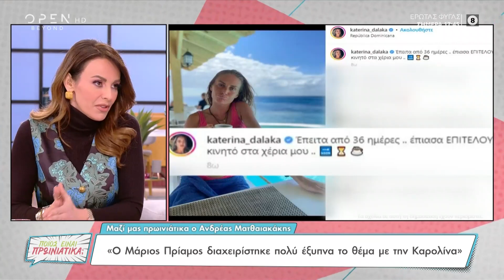Ανδρέας Ματθαιακάκης: Ο Βασάλος μέχρι τώρα δείχνει ότι είναι φαβορί | OPEN TV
Γίνετε μέλος στο κανάλι του OPEN για να αποκτήσετε πρόσβαση σε προνόμια:
Ο Ανδρέας Ματθαιακάκης σχολίασε το Survivor All Star και τόνισε πως ο Κωνσταντίνος Βασάλος μέχρι τώρα δείχνει ότι είναι φαβορί.